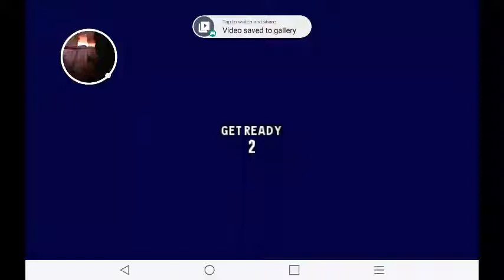pirhna 3dd the movie